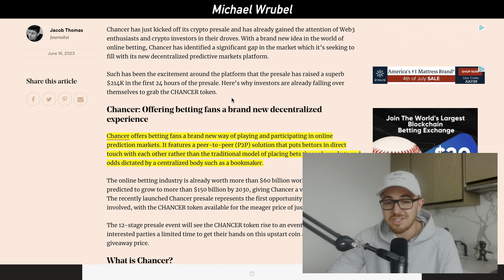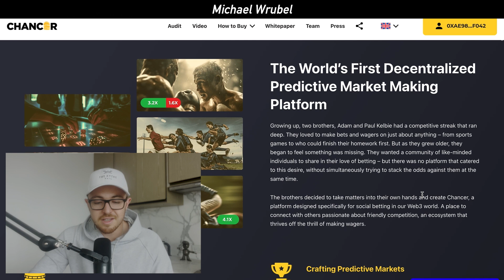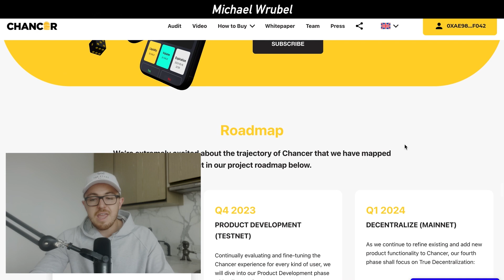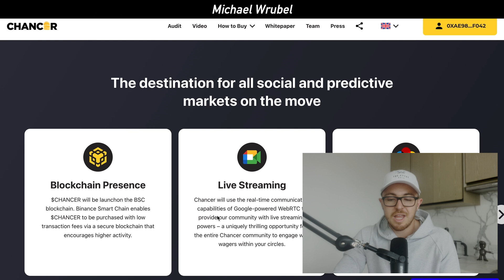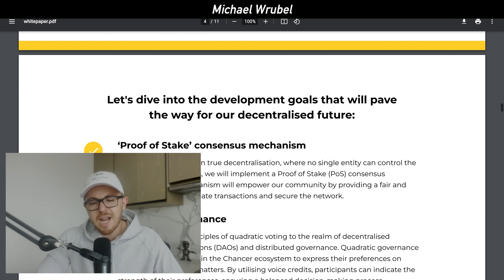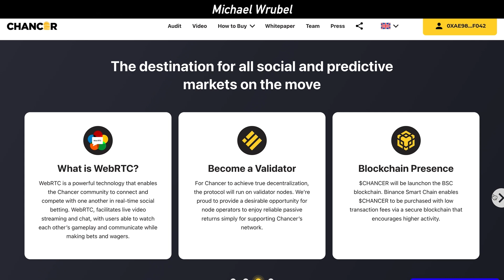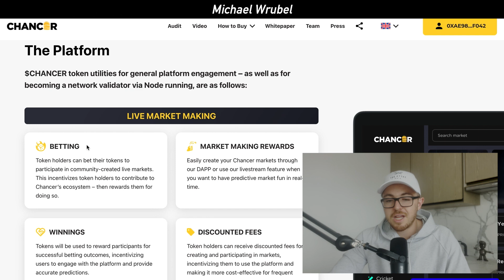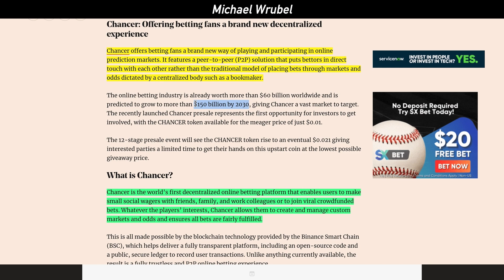Chancer: Why I Am BULLISH On CHANCER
Chancer is a Web3 peer-to-peer (P2P) custom market prediction platform with live streaming. It is the brainchild of two brothers, Adam and Paul Kelbie who wanted to create a place for social betting where the house doesn’t always win, using future-proof blockchain technology. It aims to revolutionize how people create betting markets, make predictions, and incentivize accurate foresight in the Web3 realm.